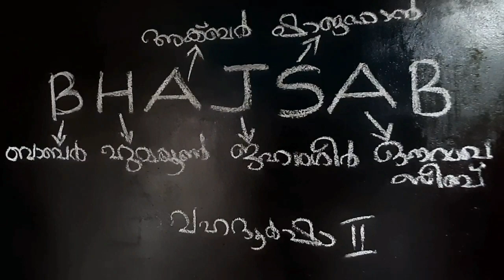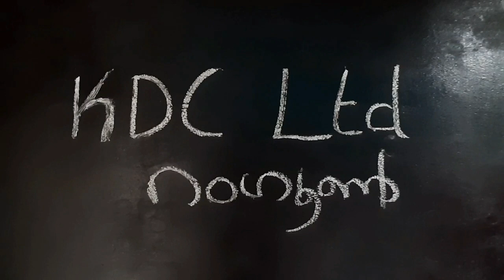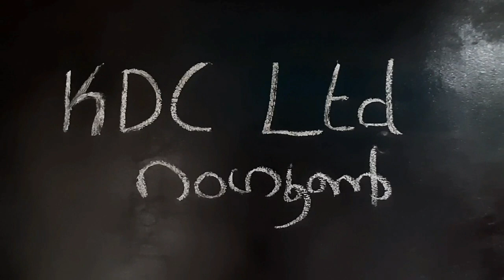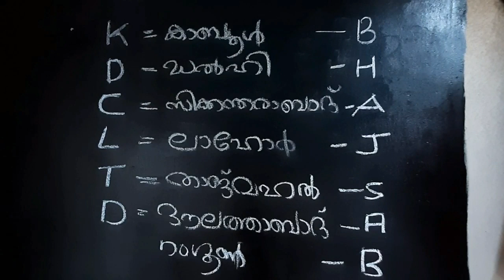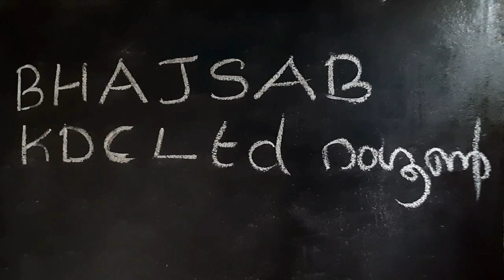മുഗളന്മാരുടെ അന്ത്യവിശ്രമസ്ഥലങ്ങൾ കോഡിലൂടെ പഠിക്കാം.....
PSC,UPSC,KTET CLASSES